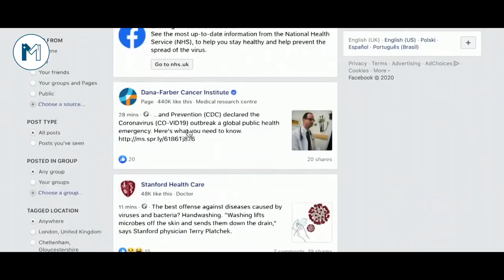Coronavirus Ka Dar | Is Khauf Sy Kaisy Lara Jaye | Marham Dy Ga Ap K Tamaam Sawalon K Jawab